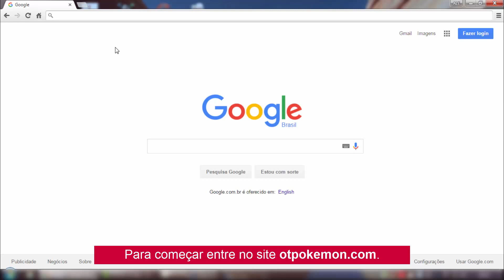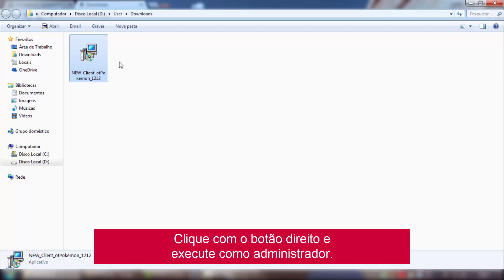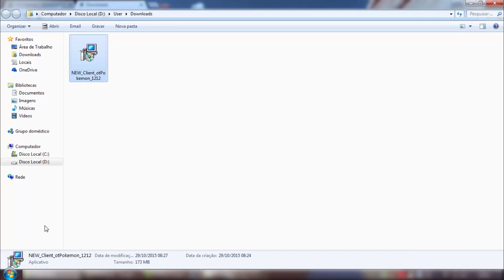Como Baixar otPokemon e Criar Conta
Neste tutorial vamos aprender a como baixar otpokemon 2015/2016, também veremos a como instalar e criar conta no ot pokemon. Faremos o download pelo site oficial.